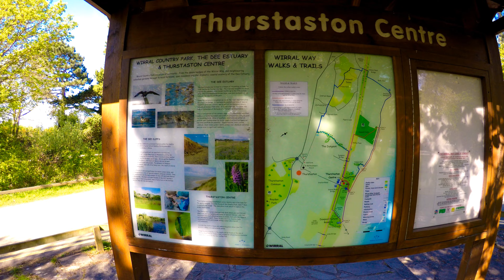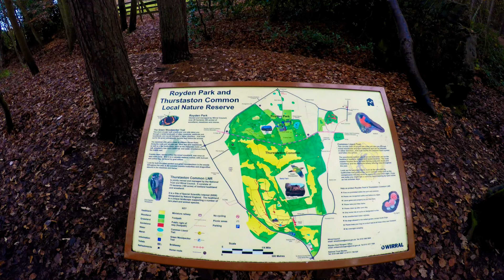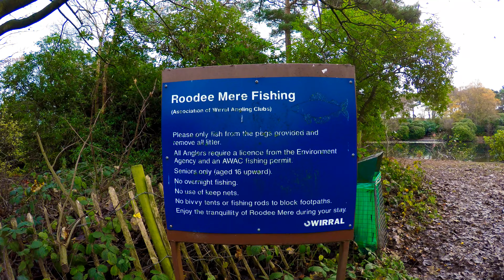VLOG013 | Day Out with my Boy | Wirral Country Park & Royden Park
Day out to Wirral Country Park & Royden Park with the GoPro Hero5 Black and the DJI Phantom 3 professional 23/04/2017
for Operating Royden Park Miniature Railways.